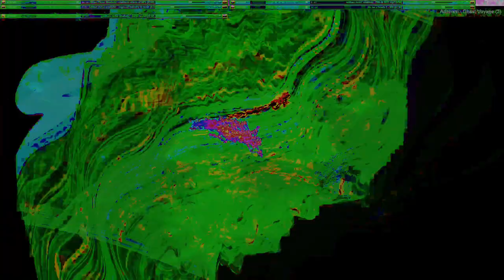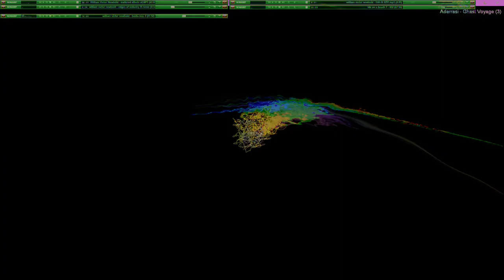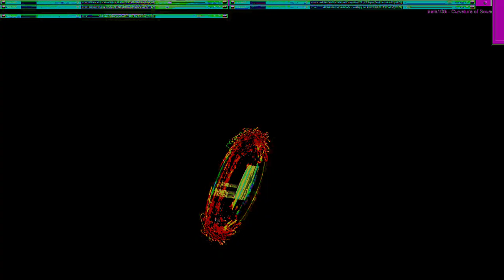Movie 24 10 18 11h59m15s series V